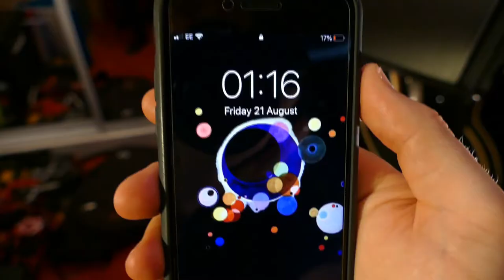Productive (Short Film)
Short film about someone trying to be more productive in life but cuts out other important parts of life to make time. Based on the "Tragedy" arc from Christopher Booker's "The Seven Basic Plots". Two minute short film from a student of City of Glasgow College. Directed by Robert Douglas.